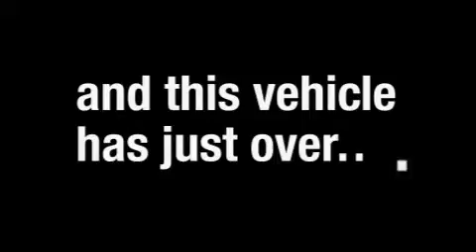2009 Chevrolet Impala Decatur GA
SUPERIOR CHEVROLET

 Year: 2009
 Make: Chevrolet
 Model: Impala

 Trans.: Automatic
 Exterior: Silver Ice Metallic
 Miles: 30,154
 Interior: Gray